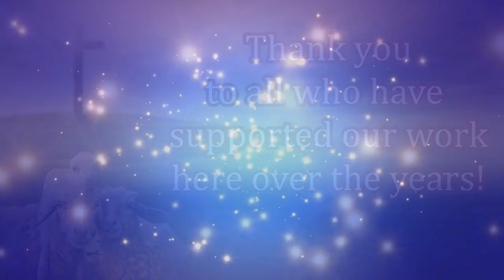Christian Missions in India! Feed My Sheep Today!!